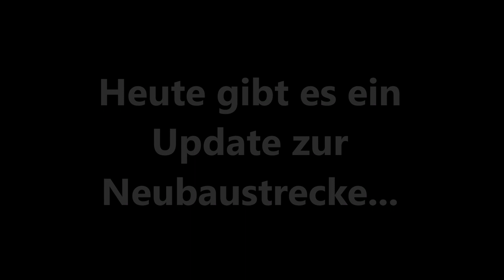Spur N - Neubaustrecke eingeschottert - Testfarten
Nachdem mich das gute Sommerwetter bislang immer wieder davon abgehalten hat, habe ich jetzt doch ein kleines Update hochgeladen...
Leider ist das filmen im schneeweißen nicht einfach, somit leidet die Qualität leider etwas...

Die Gleise sind jetzt zum größten teil eingeschottert...
Jetzt gehts im Bahnhofsbereich weiter...

Wünsche viel Spaß beim anschauen. Vergiss nicht, das Video mit "Gefällt mir" 👍 zu markieren, wenn es dir gefallen hat!